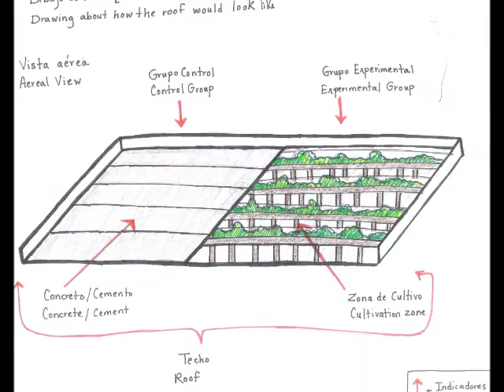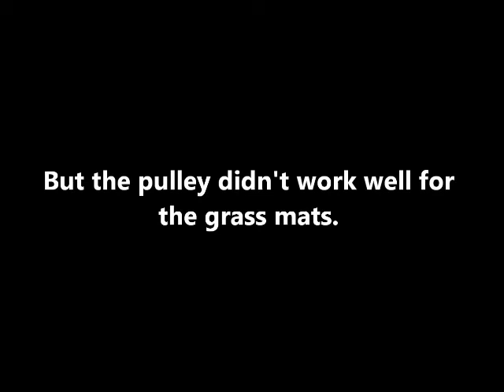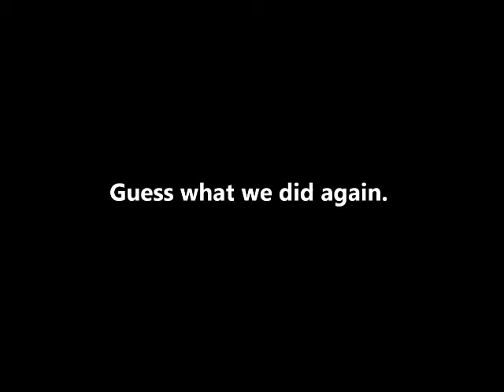Our Living Roof (Nuestro Techo Viviente)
We are a group of students from the Josefa Velez Bauza High School. We all got together with a common concern: improving our world to become a better place to live in. We approached our former Science teacher from Middle School, Mr. González, to help us make our ideas a reality.  We wanted to create "Green Roofs"  on our school. So, we emabarged into a journey that made us grow a lot as individuals and as team learning that to transform ideas into reality involes a lot of planning, changes, trials and errors.
Somos un grupo de estudiantes de la Escuela Superior Josefa Vélez Bauzá. Nos unimos con una idea en común: mejorar nuestro mundo para convertirlo en un mejor lugar para vivir. Nosotros nos acercamos a nuestro antiguo maestro de Ciencias de la Escuela Intermedia, Prof. González, para que nos ayudara a cumplir nuestras ideas. Queríamos construir "Techos Verdes" en nuestra escuela. Así que nos adentramos en una aventura que nos hizo crecer muco como individuos y como equipo, aprendiendo que para transformar ideas en realidades envuelve mucha planificación cambios, ensayos y errores.
Special thanks to all the friends that helped us!